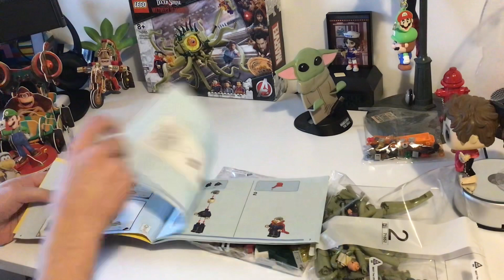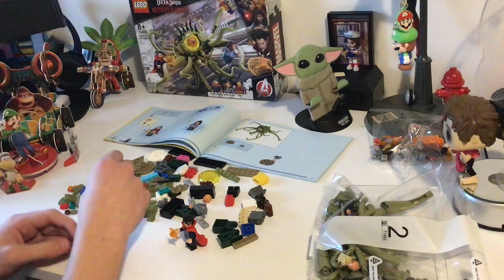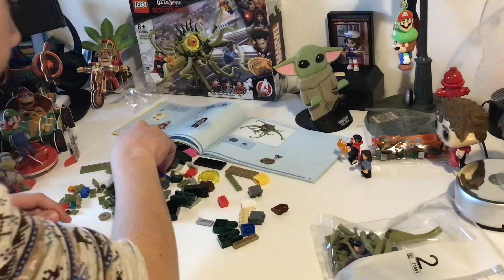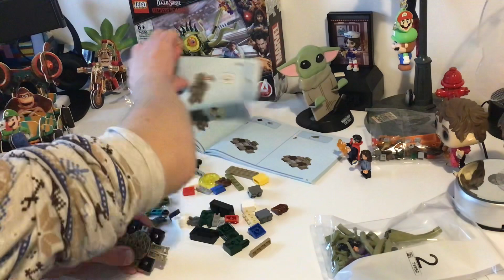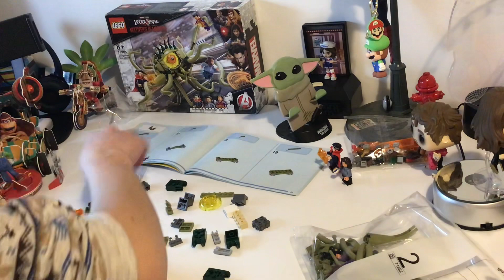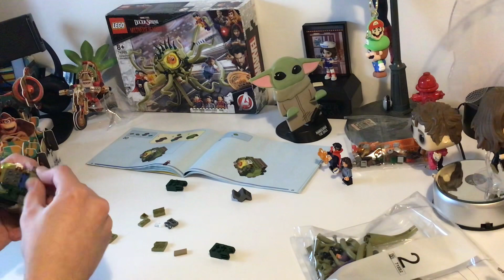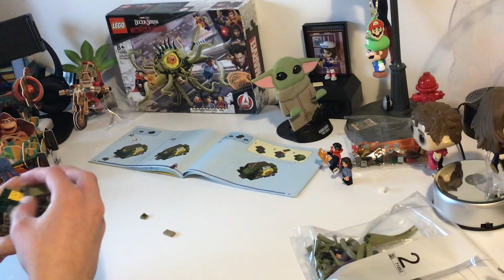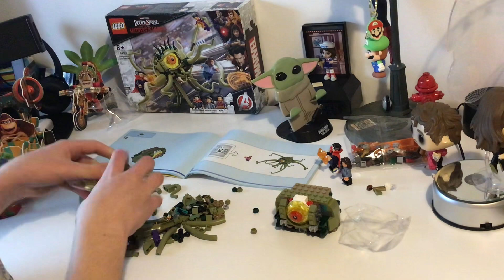Lego Doctor Strange In the Multiverse of Madness Gargantos Showdown (76205) Full build!